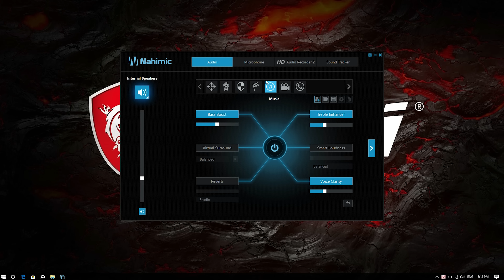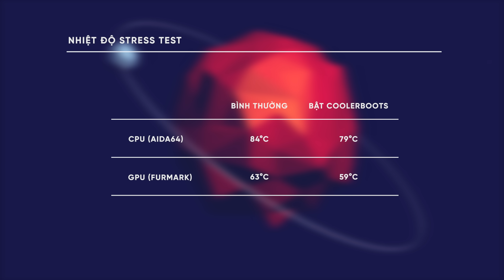MSI GV62 7RE - Thiếu Một Chút Để Hoàn Hảo!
Alienware, Inspiron, HP Omen, Lenovo Legion...
Cảm ơn Anh Em đã theo dõi ThinkView!

Đánh giá MSI GV62 7RE: Thêm một lựa chọn sáng giá với 25 Triệu!